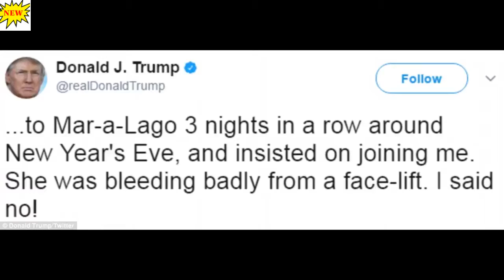A united front! Donald Trump, Melania and Barron smile and wave dressed in red, white and blue as th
President Donald Trump, his wife Melania and their son Barron were the picture of happiness as they left the White House on Friday afternoon to head off for a family weekend away in the wake of the president's ongoing, very public feud with MSNBC hosts Joe Scarborough and Mika Brzezinski.
The first family looked relaxed and carefree as they made their way onto Marine One, pausing to smile and wave at the waiting cameras before later boarding Air Force One and heading to Bedminster, New Jersey, where they are due to stay until Monday.

Update new The latest news and headlines from The News International. Get breaking news stories, videos and photos.